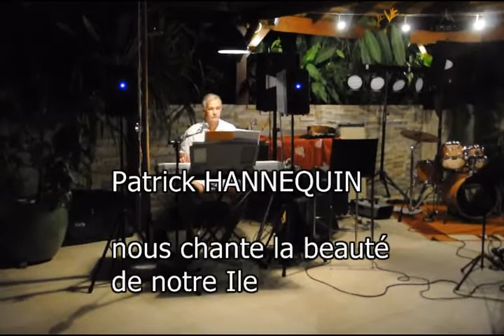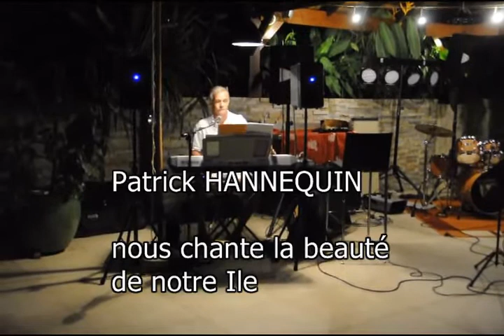PATRICK HANNEQUIN ET SON PIANO